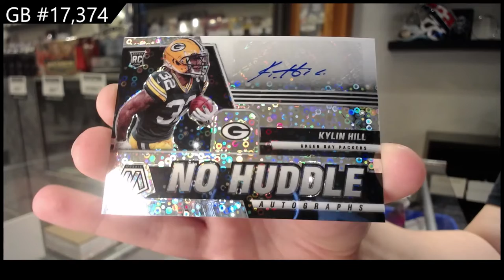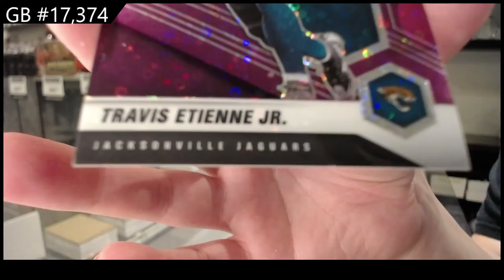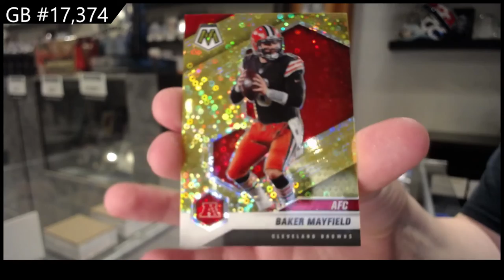2021 Panini Mosaic No Huddle Football Box Break - C&C GB #17,374